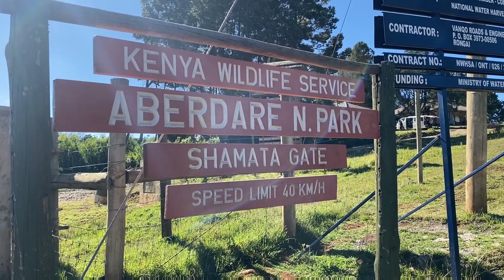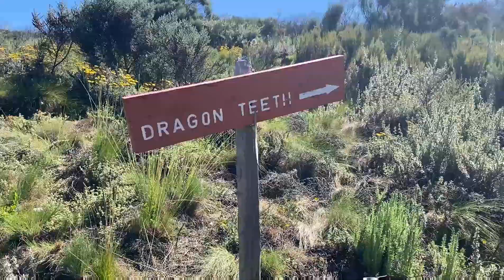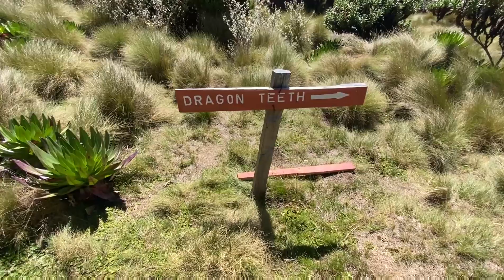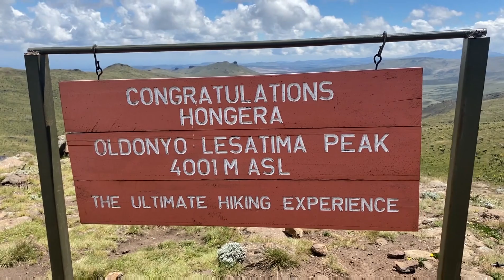MOUNT SATIMA & DRAGON'S TEETH HIKE (ABERDARES)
At the Northern tip of the Nyandarua Ranges (Aberdares) in Central Kenya, is a landscape so scenic that it has become an extremely special place for the hiking world. This landscape that towers up to 4000m above sea level hosts Mount Satima and the Dragon's Teeth peaks. Towards the end of January 2024, we revisited this land of beauty and I compiled this clip to show off the beauty that these mountains hold. Hope you get to enjoy it..